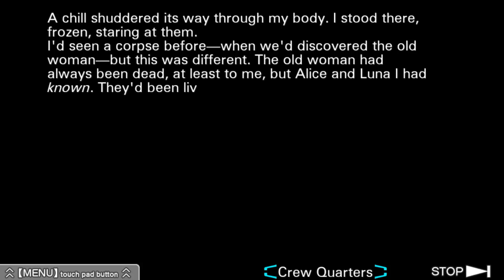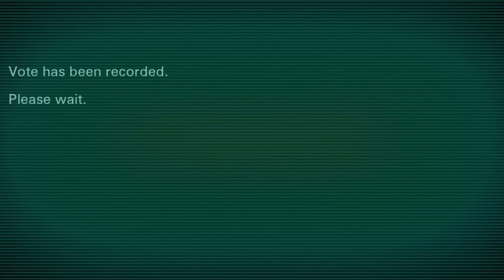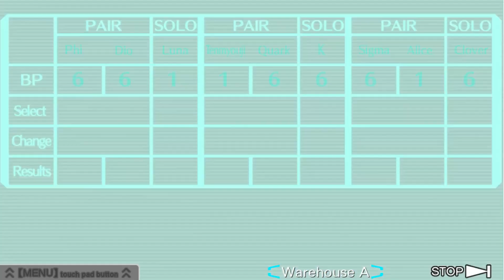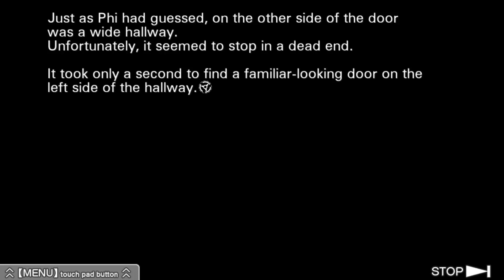Auf der Seite des Bösen | Virtue's Last Reward | Part 25 (German/Deutsch/Let's Play/Blind)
~ Zero Escape: Virtue's Last Reward | Let's Play | German | Deutsch | Blind ~

Ich habe jetzt lange genug den netten Ally-Buben gespielt. Wohin hat es mich gebracht? Nirgendwo. Also... lassen wir die Fassade wieder fallen und drücken Clover ihr verdientes Betray rein!